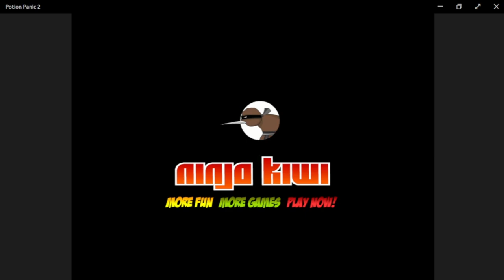A game about potions and panicking | Potion Panic 2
A sequel to Potion Panic